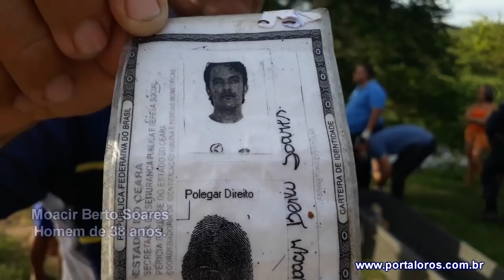Orós: Moacir (Juninho) foi encontrado sem vida no pantanal de Orós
O plantão policial de Orós, desta quarta-feira de cinzas 06/03/2019, registrou por volta das 14:31, achado de cadáver nas águas do Rio Jaguaribe mais precisamente no Pantanal de Orós.

O corpo de Moacir Berto Soares conhecido como Juninho, foi encontrado por banhistas submerso nas águas que logo depois acionaram a polícia militar.

De acordo com a irmã da vítima, Moacir estava com ela até as 3 horas da manhã, quando saiu e não mais retornou para sua casa na avenida Brasil, deixando todos preocupados. No próximo dia 20 de março Moacir (Juninho), completaria 39 anos de idade.

As policiais civil e militar estiveram presentes no local e acionaram a perícia forense e o rabecão do IML de Iguatu para adoção das medidas cabíveis.

Quero enviar meus pêsames para toda a família BERTO. Nossos corações estão unidos nesta hora de dor. É difícil suportar a perda de uma pessoa que amamos e continuar em frente após esse acontecimento. Só as recordações e as palavras de apoio das pessoas que têm consideração por nós podem ser o conforto que precisamos. Desejo que encontre as forças necessárias em DEUS para superar esse momento.

Josemberg Vieira Portal Orós.